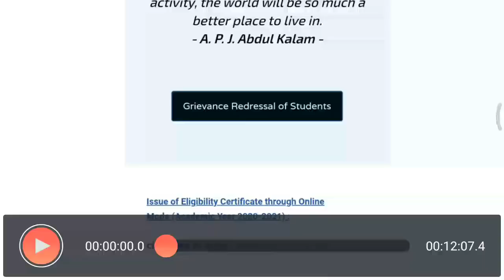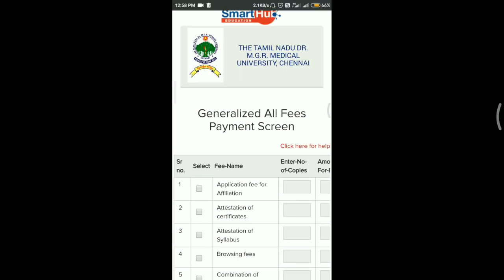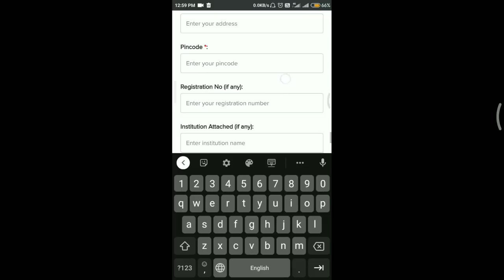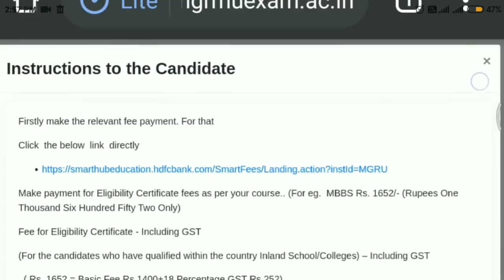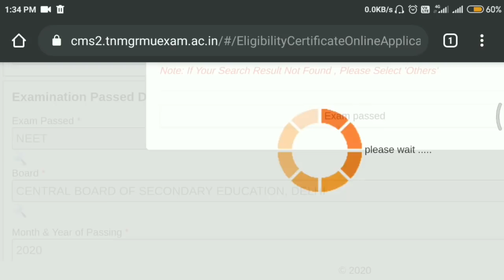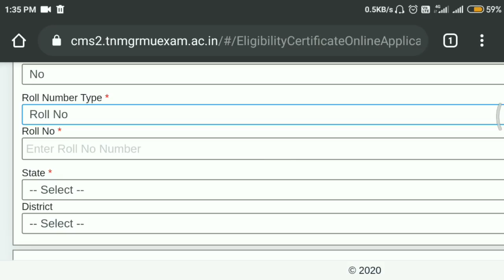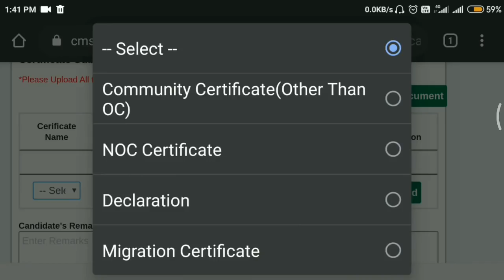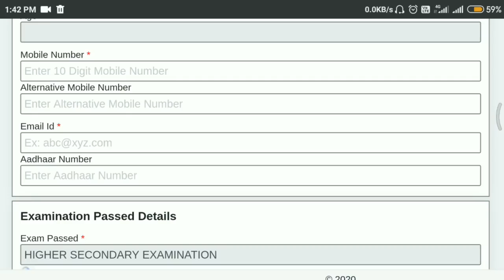How To Apply Eligibility Certificate | Step By Step Process Neet 2020 Counseling Results